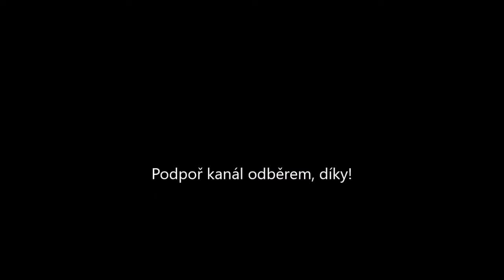Wojciech - TATRA - Truck Trial - Milovice 2019